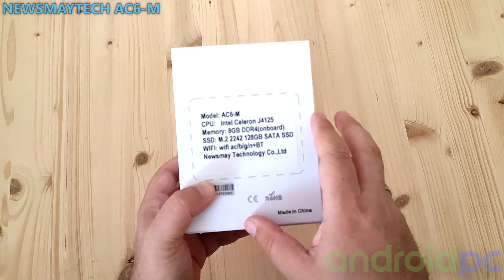NEWSMAYTECH AC6-M, micro PC Intel J4125 con 8/128GB